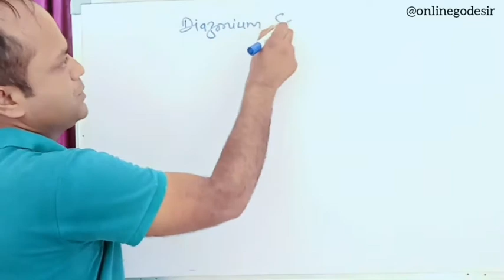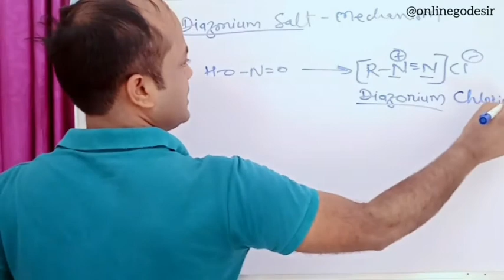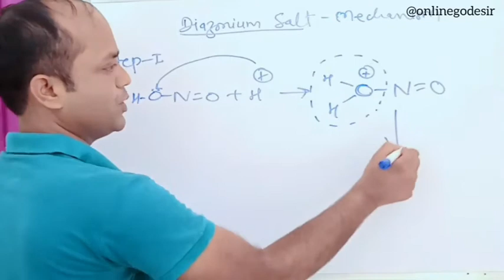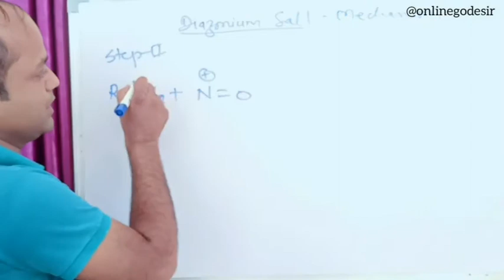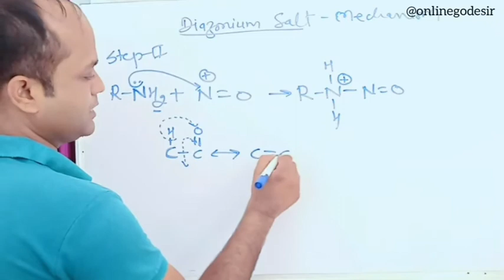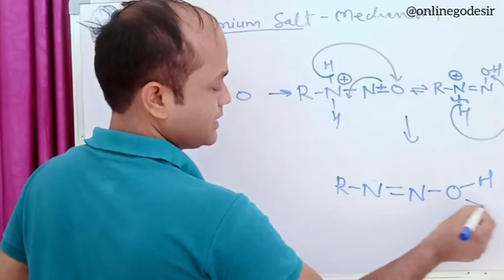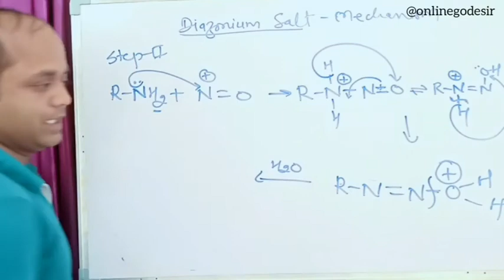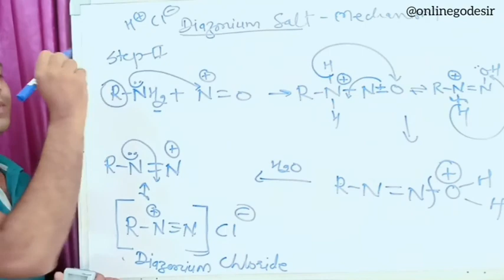Diazonium Reaction Mechanism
The reaction of nitrous acid with a primary amine, Mechanism of diazonium salt formation reaction. A very easy method of mechanism learning.